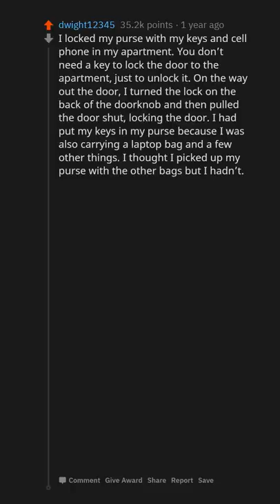What Was Your "This Person Is On Another Level Of Stupid" Moment? (r/AskReddit)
What Was Your "This Person Is On Another Level Of Stupid" Moment?